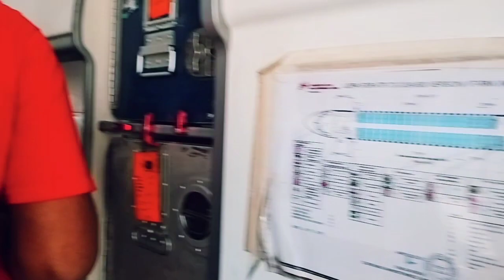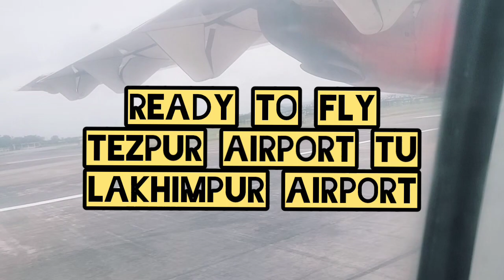গুৱাহাটী Airport পৰা পাছিঘাট Airport যাওঁতে আমাক লক্ষীমপুৰ Airport ত নমাই দিলে 😡 কিন্তু কিয় ?😭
গুৱাহাটী পৰা পাছিঘাট Airport যাওঁতে আমাক লক্ষীমপুৰ Airport ত নমাই দিলে 😡 ভবা নাছিলো আমাৰ লগত এনেকুৱা হব বুলি 😭